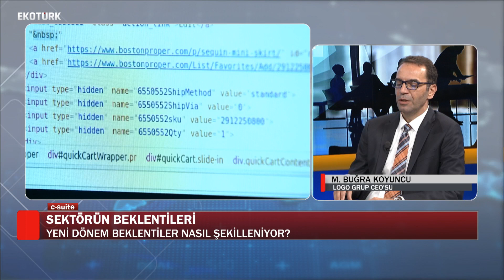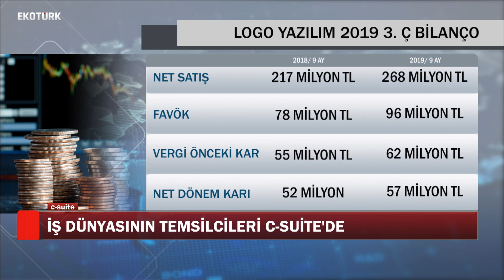Türkiye, Yazılım Sektöründe Ne Durumda? | Buğra Koyuncu | Hande Demirel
Logo Grup CEO'su M. Buğra Koyuncu, C-SUITE'e konuk oldu. Türkiye'deki yazılım sektörünü ayrıntılarıyla Ekotürk'e anlattı. Hande Demirel ile C-SUITE her hafta çarşamba 19.30'da Ekotürk'te.